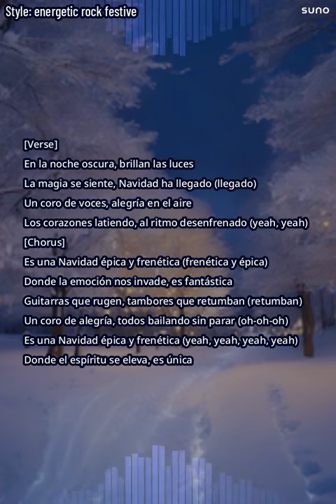brillan las luces en navidad v2